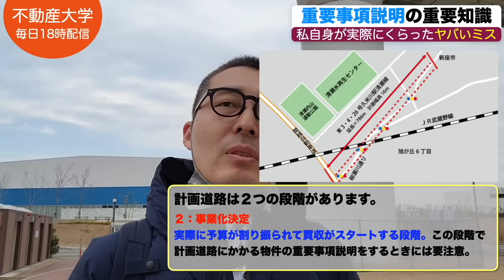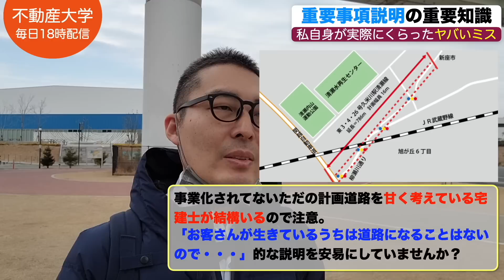【令和５年宅建：※被害にあいました！】私が実際にやられた重要事項説明の重大ミスについて初心者向けに解説講義。宅建試験の都市計画法や計画道路に関係。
30秒で簡単無料登録が可能です！

宅建 令和5年 講義 一発合格 宅地建物取引士 宅建業法 独学勉強法 過去問 2023年度 宅建士 賃貸不動産経営管理士 合格率# 合格点#わかりやすく